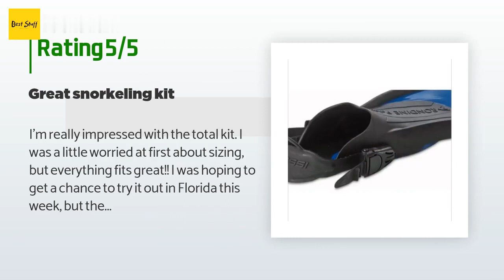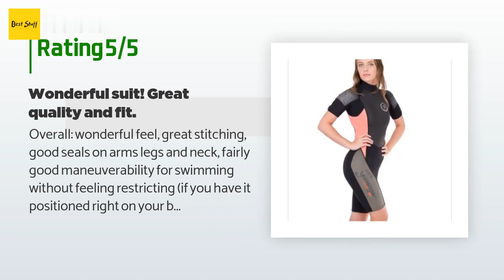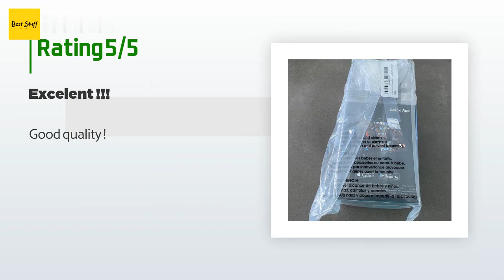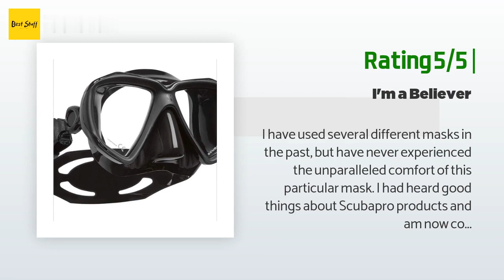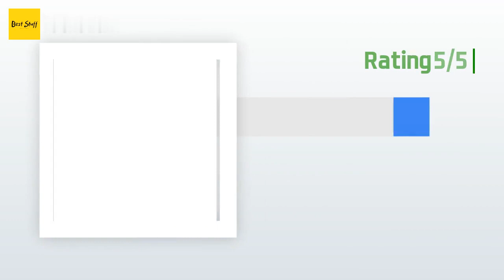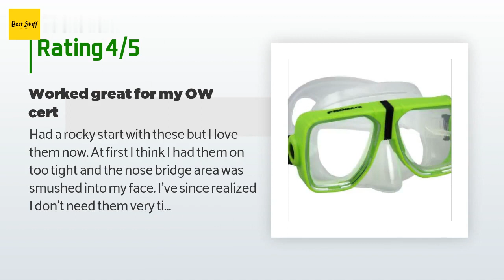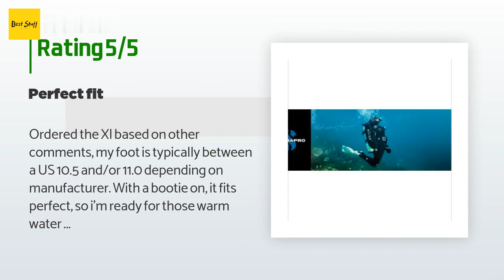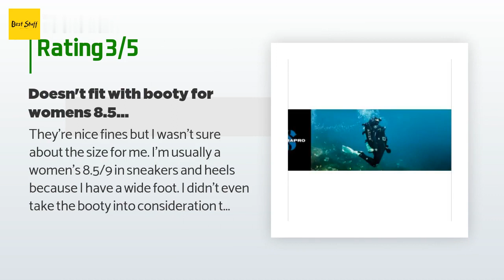🌵7 Best Snorkel Gear 2020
1 - Cressi Palau:
✅ Amazon US
🌏 Amazon International

2 - Seavenger Tropical Shorty:
✅ Amazon US
🌏 Amazon International

3 - Go Pro Hero 8:
✅ Amazon US
🌏 Amazon International

4 - Scubapro Spectra 2:
✅ Amazon US
🌏 Amazon International

5 - Yamaha Rds 300 Sea Scooter:
✅ Amazon US
🌏 Amazon International

6 - Promate Optical Corrective Mask:
✅ Amazon US
🌏 Amazon International

7 - Scubapro Go Travel:
✅ Amazon US
🌏 Amazon International

 Portions of footage found in this video are not original content produced by Nana Reviews. Portions of stock footage of products were gathered from multiple sources including, manufactures, respected creators and various other sources.
 "All claims, guarantees and product specifications are provided by the manufacturer or vendor. NANA REVIEWS cannot be held responsible for these claims, guarantees or specifications"